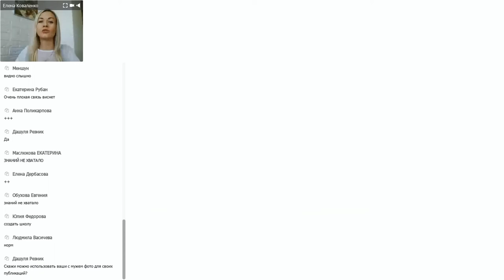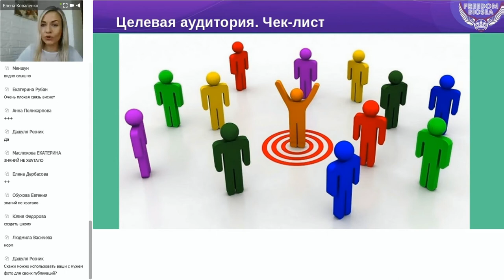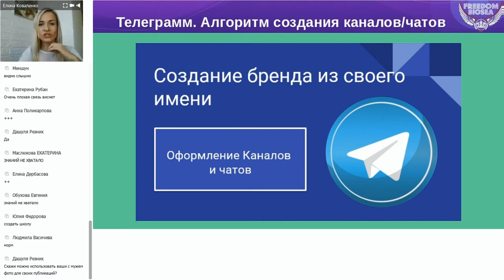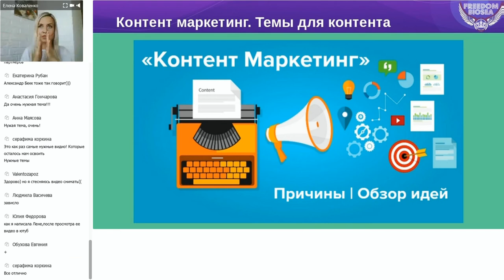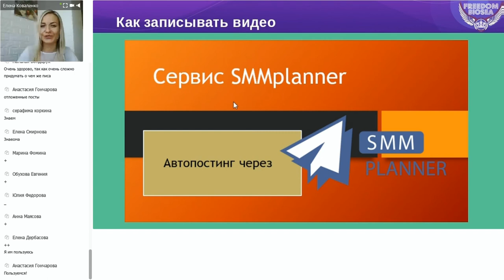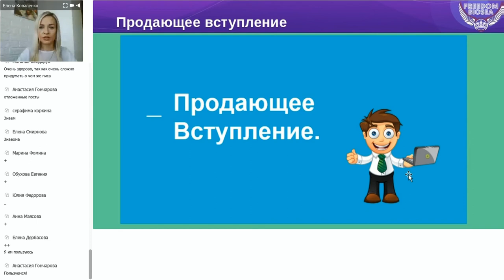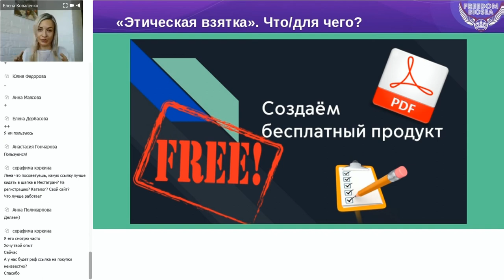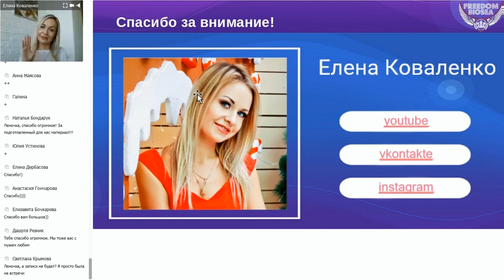Обзор школы "Личный бренд". Елена Коваленко. BIOSEA || БИОСИ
Мы решили создать свою школу по ЛИЧНОМУ БРЕНДУ, т.к. это направление помогает получать заявки в МЛМ || MLM и Сетевом бизнесе на АВТОМАТЕ. В данном вебинаре разобрали все разделы, которые есть в ней, это:

1.Что такое личный бренд
2. Целевая аудитория
3. Экспертность
4. Создание бренда в ВК
5. Создание бренда в Инстаграм
6. СОздание бренда в Facebook
7. Создание бренда в Инстаграм
8. Оформление Телеграмм
9. Создание и оформление ЮТУБ канала
10. Контент Маркетинг
11. Видеопродакшн
12. Автопостинг
13. Вебинарный спецназ
14. Продающая история
15. Продающее видео
16. Продающее вступление
17. Как создать стильную и продающую презентацию
18. Этическая взятка.

Применяйте эти знания в своей практике и результат не заставит вас ждать!

Чем будет полезен мой канал для вас:
1. Самопиар. Как раскрутить личный бренд в МЛМ
2. Новый бизнес. Сетевой маркетинг в интернете
3. Как стать богатым. Обучение МЛМ бизнесу
4. Как стать топ лидером в МЛМ